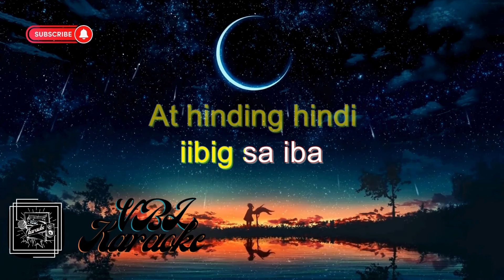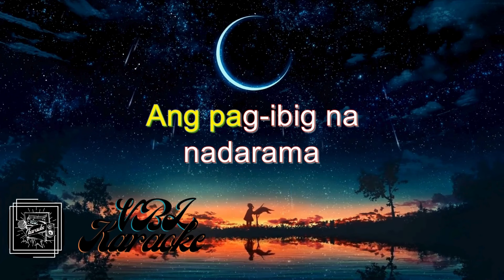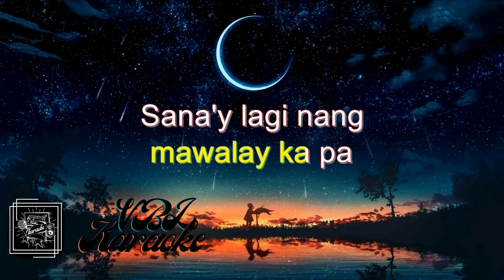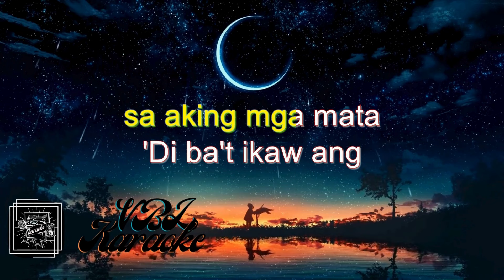DI BA'T IKAW - JESSA ZARAGOZA - ( KARAOKE VERSION )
Song:   DI BA'T IKAW
Artist:  JESSA ZARAGOZA
Cover by: VBL KARAOKE